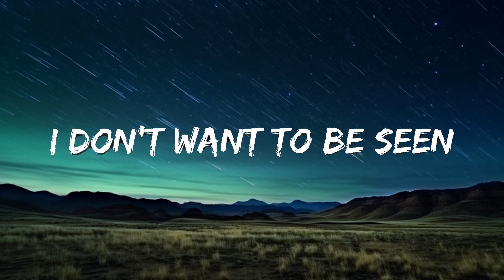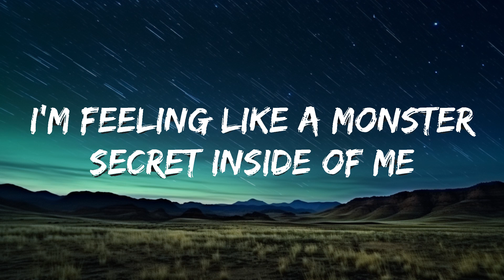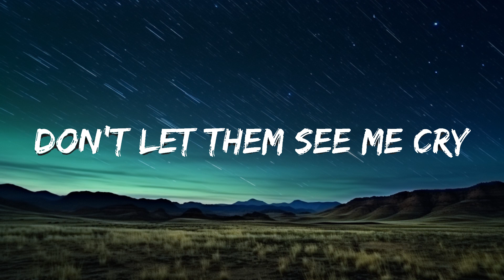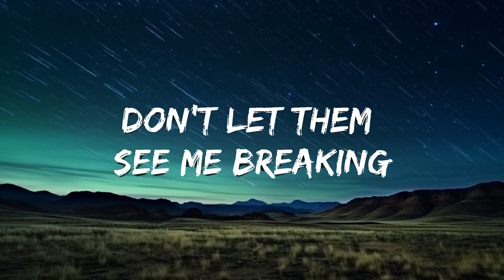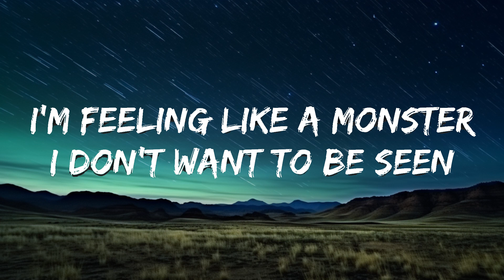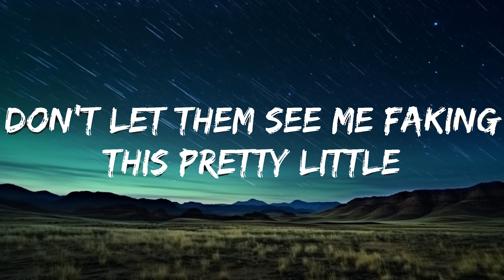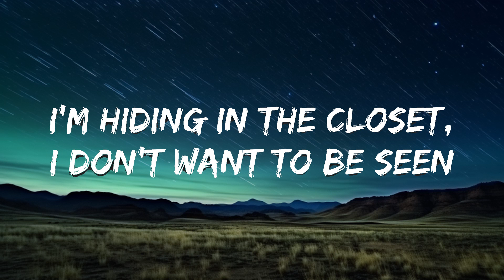Mblue - Monster (Lyrics) [7clouds Release] |15min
🎧 Mblue - Monster (Lyrics) [7clouds Release]

🎤 Lyrics: Mblue - Monster

I'm hiding in the closet,
I don't want to be seen,
I'm feeling like a monster,
secret inside of me.

Don't let them see me breaking
Don't let them see me cry
Don't let them see me faking
this pretty little smile...

this pretty little little...

Monster...

Monster...

this pretty little little little...

Monster...